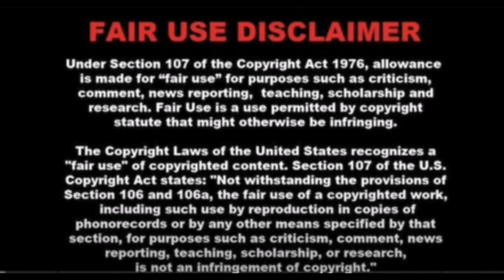Ang Paghihiganti Sa Mga Taong Manloloko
Isang pag hihiganti ang ginawa ng manggagamot,nung siya ay niloko lamang..